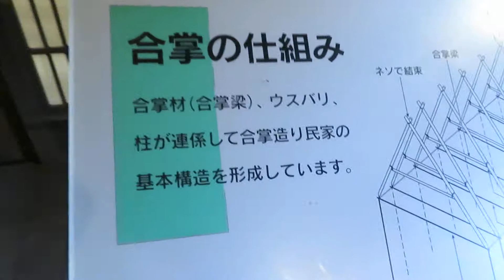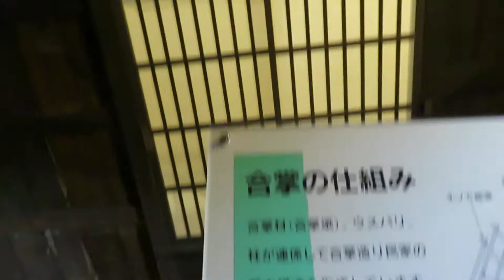2017年05月03日13時20分 道の駅白川郷 合掌ミュージアム館内の様子２